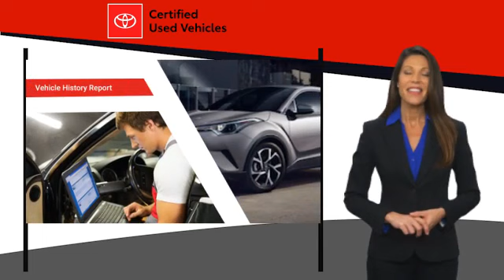2019 Toyota Camry Hybrid Cedar Falls IA TT37284A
2019 Toyota Camry Hybrid LE